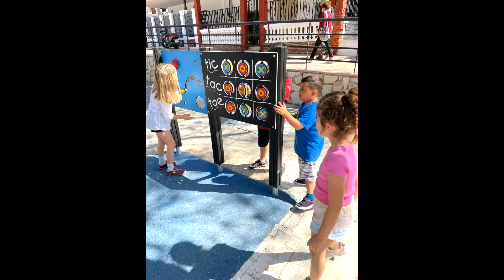Coves de Sant Josep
Els xiquets de Sant Joanet ens hem anat d'excursió a les Coves de Sant Josep i ho hem passat genial!!